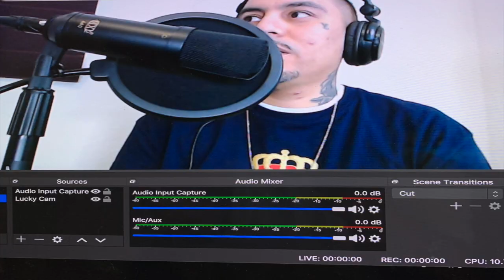SENDIN LOVE AND GRATITUDE !!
ENETER TO WIN CASH PRIZES AND GIVE AWAYS AT LUCCIGANG.COM